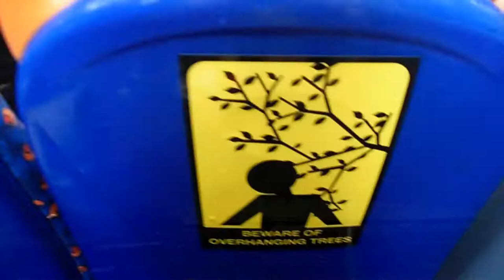Keswick Adventure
Another video compilation of my holiday in August at Keswick. I got myself a copy of  Movavi Video editor so from now on I'll be editing my videos with that until someone introduces me to some better video editing software. Expect another video later this Month!

Music

Stasis Attempt by Max McFerren
Simons Song by Dan Lebowitz